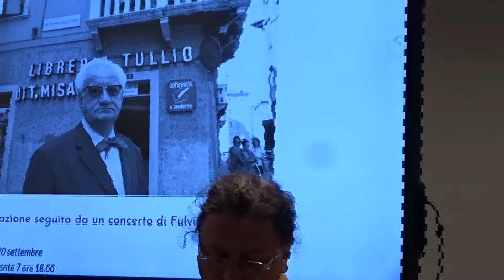Premio Cergoly 2022. 1° premio ex eaquo: Giulia Stibiel commenta la tesi di Francesca Luigia Massaro